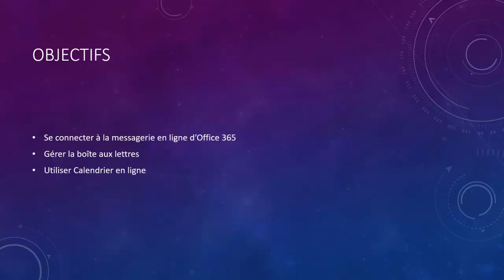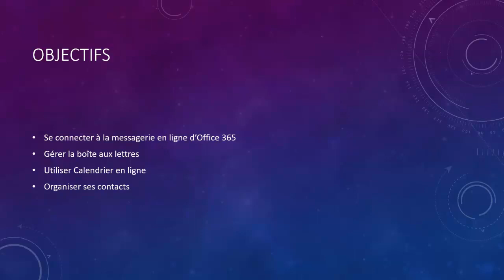Outlook sur le web Avec Office 365 (Version 2016)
Connectez-vous ! Organisez-vous! Menez vos projets à bien !